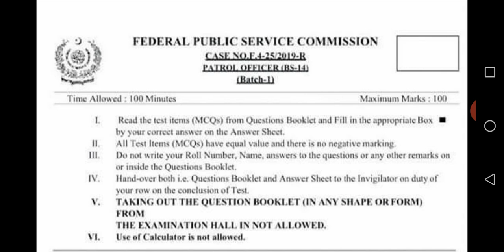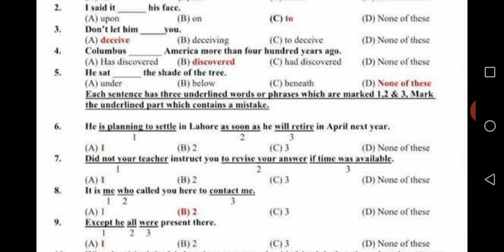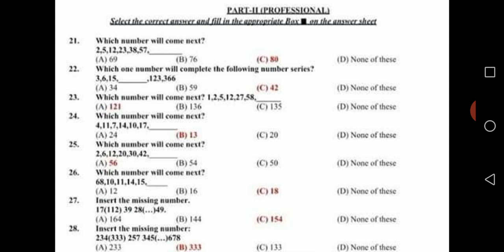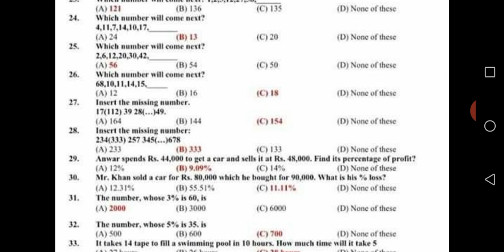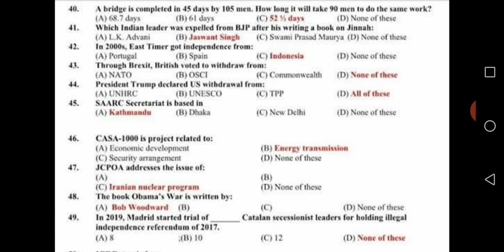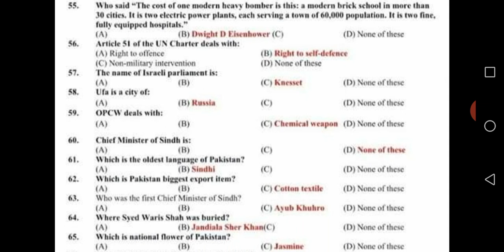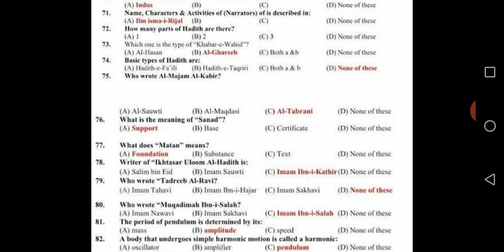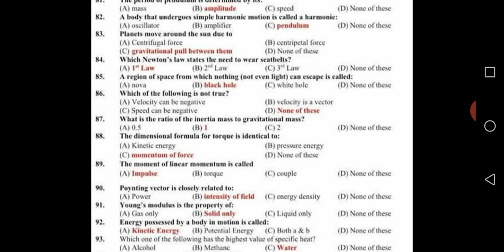FPSC Patrol Officer Solved Paper 2019